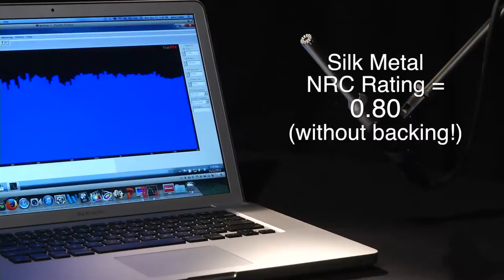Acoustic Geometry Intro to Silk Metal Sound Absorbing Panels - Overview | Full Compass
Silk Metal sound-absorption ceiling and wall tiles are a new acoustic panel option from Acoustic Geometry.